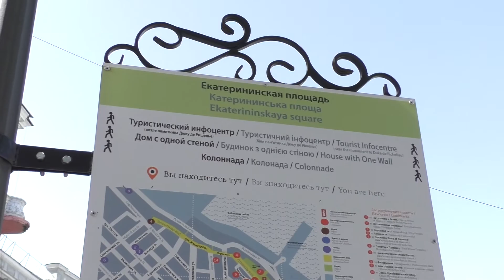Humor in 2018 In Odessa! Happy Fools' Day, Country !!! )))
We want to improve the quality of our movies, go to the next level.
For this we need a minimum purchase new 4K camera and drone quadrocopter. Are these gadgets are very cheap. Therefore, we ask you to provide us with all possible assistance, in addition to likes and views, and more cash. To care about our channel, who wants to help,
We leave the details for the transfer:
WebMoney (in US dollars): Z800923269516
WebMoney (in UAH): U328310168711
Pivdennyi Bank card number: 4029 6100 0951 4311